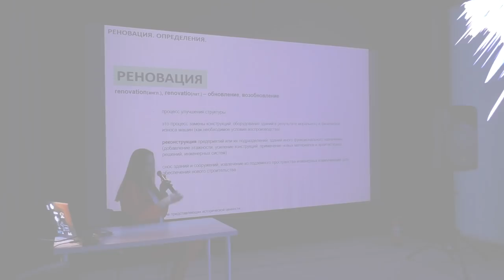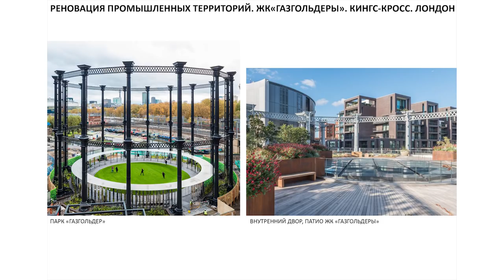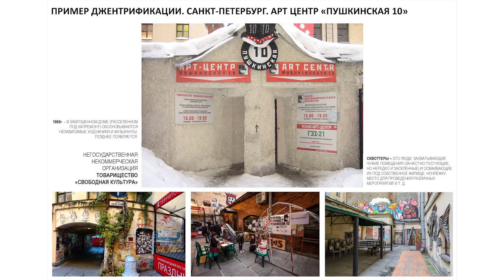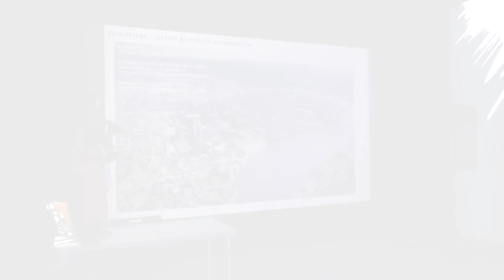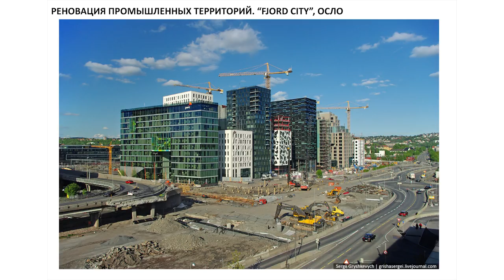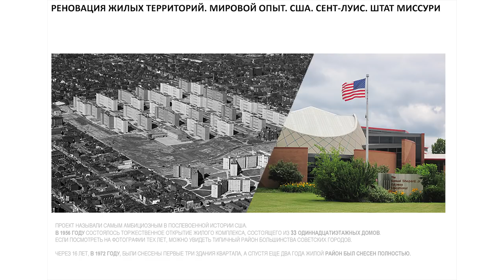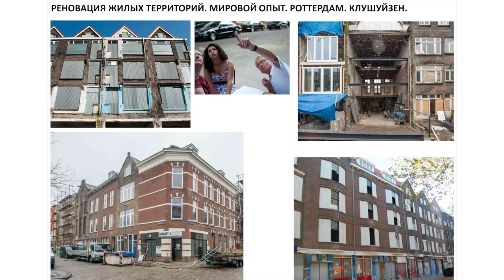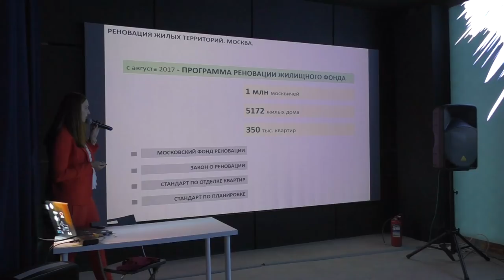Реновация как способ создания современной городской среды – Ольга Мельникова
Тема: "Реновация как способ создания современной городской среды"

Жизнеобеспечение и планирование городской территории — важнейшие вопросы комфортного существования всех городов современности.
Как меняется облик городов с течением времени, в чем особенности градостроительного планирования и как обеспечить людей всеми необходимыми для жизни удобствами.

Лектор: Ольга Мельникова — архитектор-градостроитель, главный архитектор проектов в ООО "Мастер’c план", г. Москва.